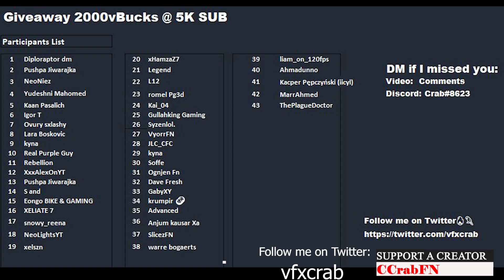Fortnite Item Shop *NEW* SPACED WRAP! February 5 2022 (Fortnite Battle Royale)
Fortnite Item Shop February 5
Fortnite Item Shop February 4

February 5 item shop
Item shop February 5

Discord  Crab# 8623
My Creator Code - CCrabFN - # EpicPartner

Video by CCrabFN